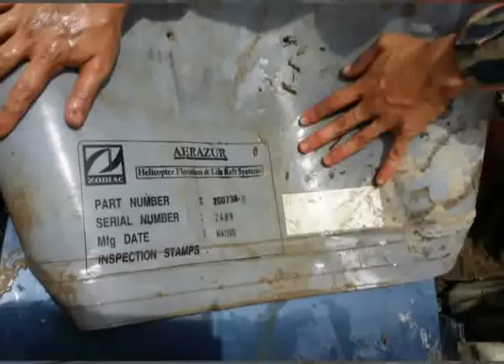3rd body is Noriah's bodyguard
missingheli The third body recovered from the Sebuyau helicopter tragedy has been identified as Lance Corporal Ahmad Sobri Haron.

The 26 year old was the bodyguard of Datuk Noriah Kasnon, the Plantation Industries and Commodities deputy minister who also perished in the crash.

Sarawak police commissioner Datuk Seri Muhammad Sabtu Osman said the identification was made based on a police authority card found on his body.

Earlier rescuers searching the Batang Lupar river discovered Sobri's body at noon some five kilometres from the Lingga Town jetty.

The body, clad in a T-shirt and black trousers, was found floating in the Batang Lupar river and spotted by a team of MMEA downstream from the jetty.

Sobri, from Terengganu, was among the six victims on board the ill-fated helicopter which was believed to have crashed en route from Betong to Kuching on Thursday evening.

It is understood that the post mortem examination for Sobri will only be carried out tonight, together with the recently-found yet to be identified fourth body.